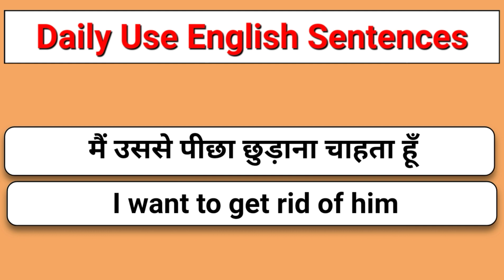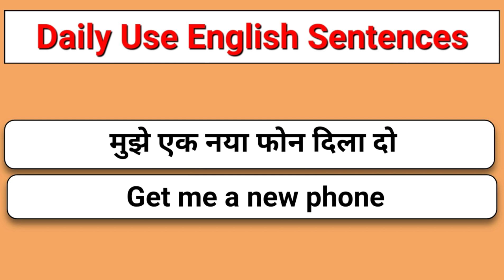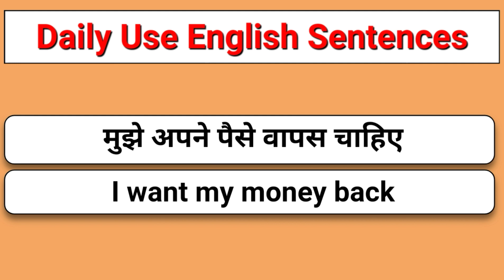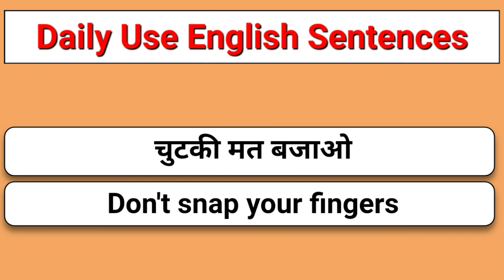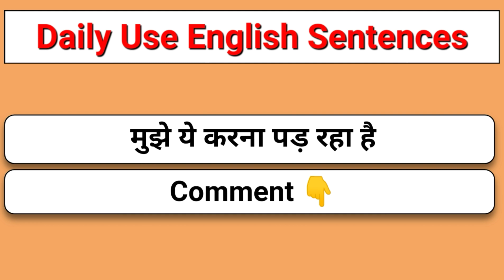गाली-गलौच , अनाप-शनाप - 30 Daily Use English Sentences In Hindi ● English Speaking Practice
In this video , I took some useful Daily Use and  Advanced english sentences  with hindi meaning  .  You can use all of these sentences in you daily life and make daily use english sentences related to your daily life.   All these sentences are very useful for using in your daily life so that you improve your english  conversation skills .

 🔰 Hashtags 🔰